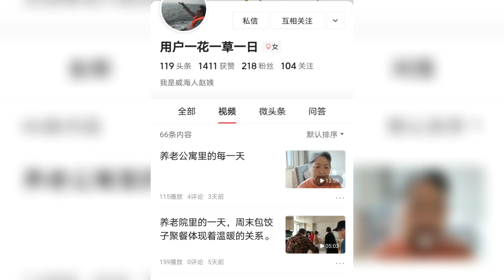73岁空巢奶奶抱着玩的态度去养老院，住了一个月，生活的怎么样？【小徐身边的养老故事】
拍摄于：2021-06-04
73岁威海的奶奶，子女不在身边，自己说自己属于空巢老人，在家里没什么乐趣，抱着玩一玩的态度去住养老院，朋友们不理解，但她说，养老院现在变化很大，跟以前不一样了。现在住了近一个月，她生活的怎么样，听她怎么说。

73岁空巢奶奶抱着玩的态度去养老院，住了一个月，生活的怎么样？【小徐身边的养老故事】